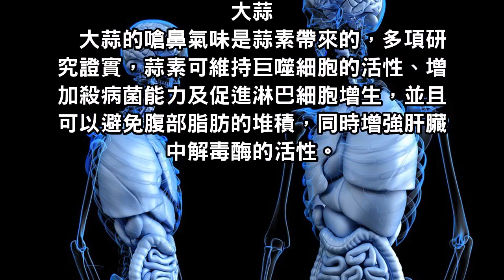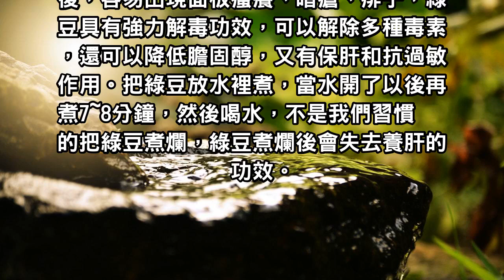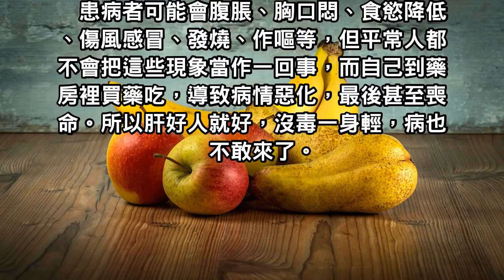肝好人就好，常吃這3種食物養肝，無病一身輕！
肝好人就好，常吃這3種食物養肝！